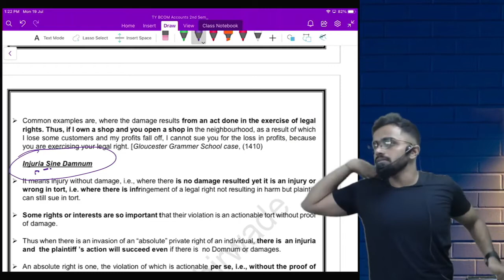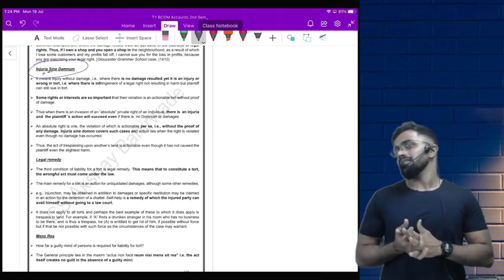Tort2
For CS